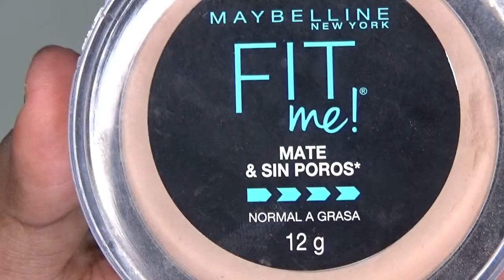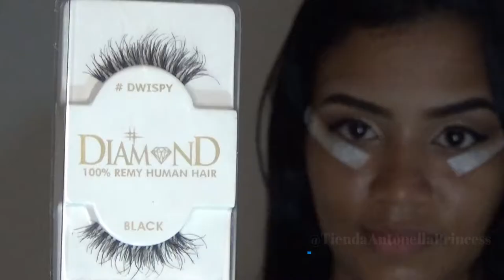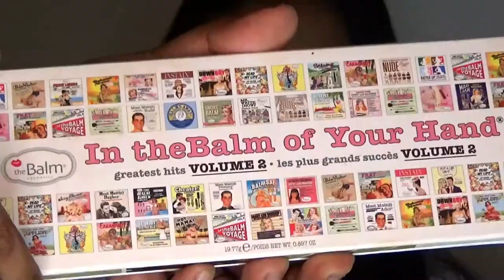FULL FACE MAKEUP PARA PIEL TRIGUEÑA//CUT CREASE VILLEZA MAKEUP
Hola mis Villezas!!

Mención:
PRODUCTO DE CEJAS  INSTAGRAM @MAKEUPCARTAGENA18
PESTAÑAS DIAMOND @TIENDAANTONELLAPRINCESS

Holaaaa Villezas !! ¡Hoy subimos este video! hicimos un FULL FACE MAKEUP tutorial en piel trigueña  ¡Nos encanto el resultado! ¡Espero les guste tanto como a Nosotros! utilicé algunos de los producto que dejare abajo especificados. Disfrútalo xoxo

-Cejas:
-Studio pro esponja bh cosmetics
-Eyeliner pen ELF/ Negro
-Lasting Drama de Maybeline
-Pestañina: Push up angel de Maybeline
-Iluminador ABH Nicolle guerriero
-Rubor/blush: blush and bronzer coastel scents

Want to send me mail?
Liceth Villero

Categoría
Instructivos y estilo
Licencia